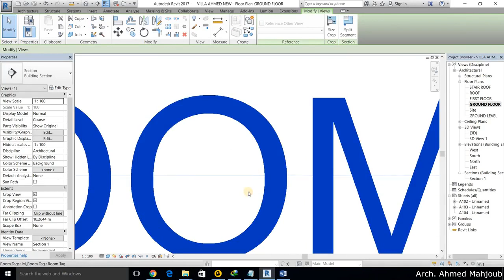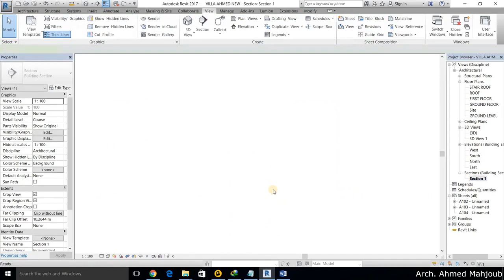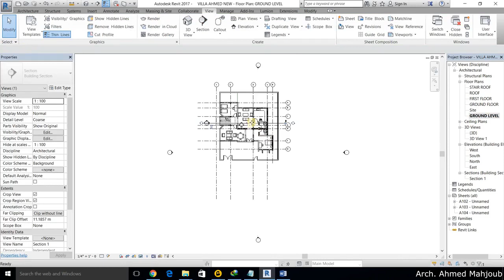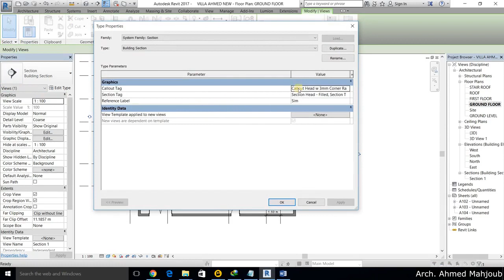revit architecture and structure course-part 13-Section (arabic)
revit structure and architecture course